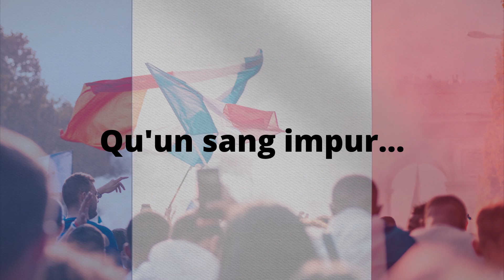La Marseillaise (avec paroles) | Chants de supporters français pour l'Euro 2021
Les meilleurs chants pour supporter l'équipe de foot française
Tout l'album Le 12ème homme (La playlist des supporters des Bleus)